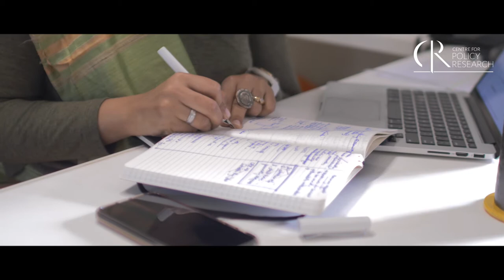Mukta Naik on 47YearsOfCPR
Mukta Naik is a Fellow at Centre for Policy Research